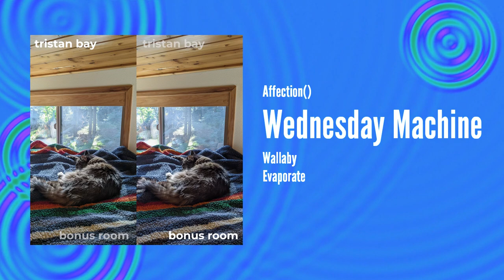Tristan Bay - Bonus Room (Full EP)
Finally done with this synthy and wavy EP! The first and second tracks on here go all the way back to 2019, even before I released awkward human. I also threw in a slightly microtonal track I started in 2022 (in 31-tone equal temperament), which is Wallaby. As of the release of this EP, it should be okay to use these tracks in other YouTube videos without getting a copyright, since I don't even have Content ID set up with my new distributor, but when I do, I'll try and make it so that everything except awkward human is still royalty-free, since those tracks (including in this EP) are under a Creative Commons Attribution 3.0 license.

Also, the cover art is a stereogram. To see the image in 3D, cross your eyes hard enough to where a third image in the middle comes together in focus.

Songs:
0:00 Affection()
5:19 Wednesday Machine
8:52 Wallaby
12:52 Evaporate